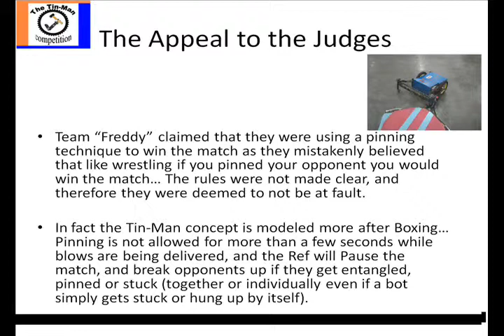Tin-Man IV Battle 2 Part 2.avi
Part 2 of the second Battle of Tin-Man IV really happened after the third battle was concluded.
It took time to listen to appeals and come to a consensus on what we should do about a misunderstanding.

I tried to explain about that at the start of the vid.

Honestly the judges we had for this Tin-Man were very understanding and quite a bit ahead of me when it comes to deciding what and how to handle such situations.
I found them to be bold, fair, and compassionate, and with an equal measure of decisiveness.
For that I am grateful to them.